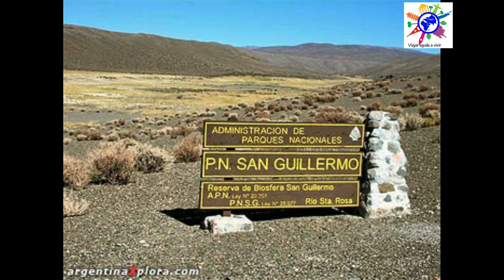Iglesia en el norte de San Juan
Podes